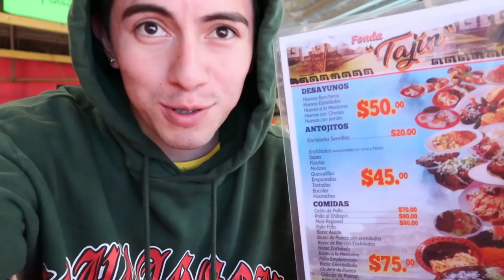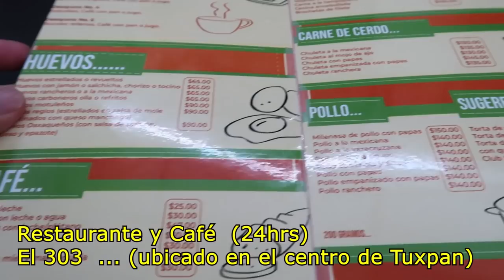¡INCREIBLE! Playa de Veracruz que parece Cancún + TUXPAN tips, hotel, comida, más | Damian Cervantes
Viaje a Veracruz para conocer lugares interesantes como el Tajín, Tuxpan, Tamiahua, Isla Lobos y te doy todos los CONSEJOS DE VIAJE... ¿Dónde comer? ¿A dónde ir? ¿Qué hacer? ¿Cuánto gastar?